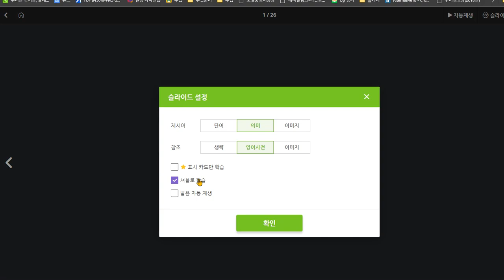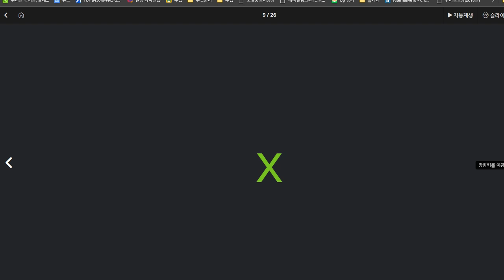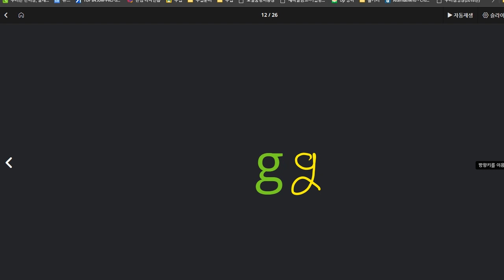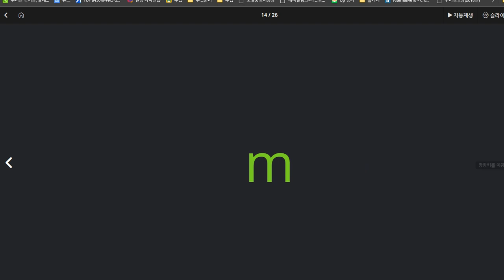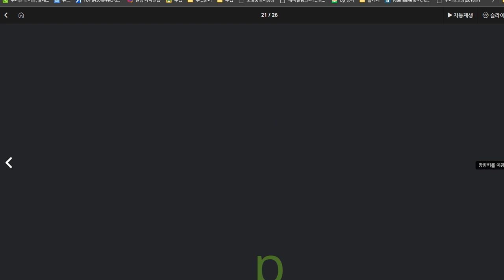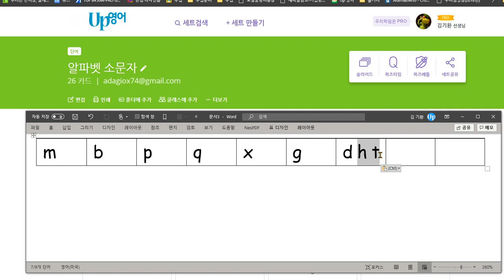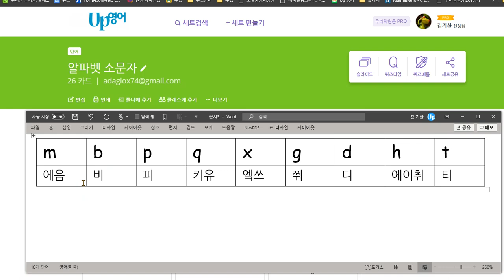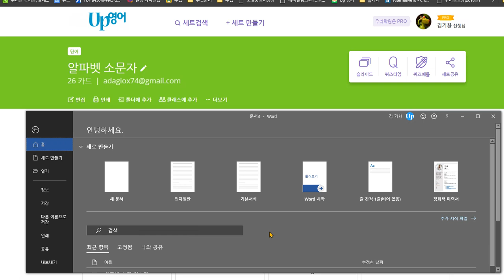박시후 2020 08 27 1